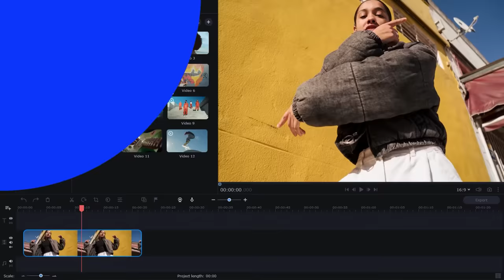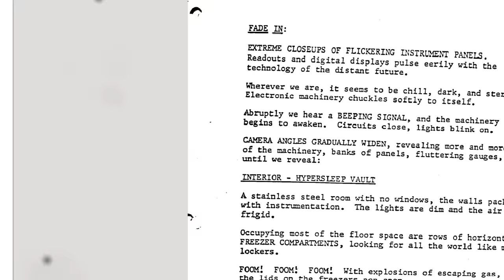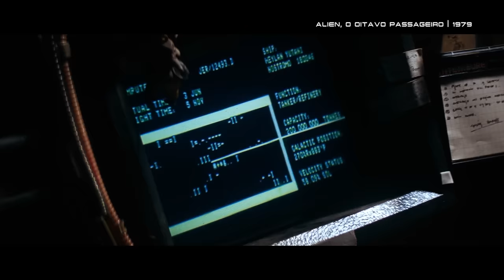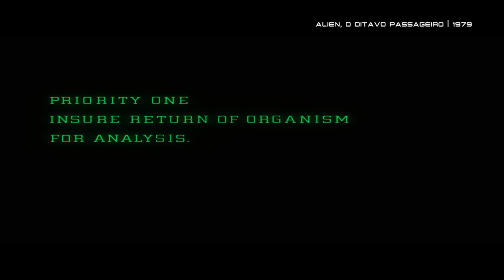ALIEN: O OITAVO PASSAGEIRO – Análise e Filme EXPLICADO! [Vídeo 3] | Futurices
A não ser que você tenha sido abduzido por aliens nas últimas décadas, grandes são as chances de você conhecer “Alien: O Oitavo Passageiro” de Ridley Scott, o primeiro filme de uma das maiores franquias do cinema, que chegou em 79 para aterrorizar a gente permanentemente sobre a ideia de vida fora da terra.

Sim, existem clássicos que dispensam apresentações né, mas se você acompanha esse canal aqui há um tempinho você provavelmente sabe que a gente está destrinchando aqui cada um dos filmes da saga Alien, então chegou a vez de falar sobre essa pérola da sétima arte, que é de longe um dos meus filmes favoritos da vida.

Então, já pega aí o lança chamas, porque a gente ver vai como o xenomorfo surge pela primeira vez nas telas para infernizar a vida de 7 tripulantes e um gatinho no espaço, um lugar onde ninguém pode te ouvir gritar.